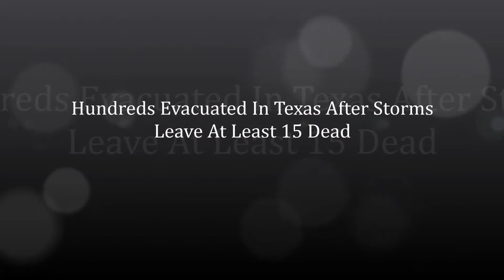Hundreds Evacuated In Texas After Storms Leave At Least 15 Dead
TEXAS:  Storms dumped rain on parts of Texas of Wednesday, bringing more runoff to swollen waterways that spilled their banks this week in places such as Houston, where floods have left five people dead and caused chaos in the fourth most-populous US city.

At least 18 people have been killed in Texas and Oklahoma from storms that started over the Memorial Day weekend and led to record floods, destroying hundreds of homes, sweeping away bridges and stranding more than 2,000 motorists on roads.

The death toll in Texas was set to rise with numerous people still missing and thunderstorms pelting the already flood-hit cities of Houston and Austin.

"This rain has the potential to cause additional street flooding so residents are advised to be careful as they commute to work," the city of Houston said in a statement, adding about 1,400 structures were damaged by high water and two people were unaccounted for in the city.

The storms dealt a blow to air travel in the region with more than 200 flights canceled as of 11:30 a.m. CDT on Wednesday at airports in Dallas and Houston, some of the nation's busiest.